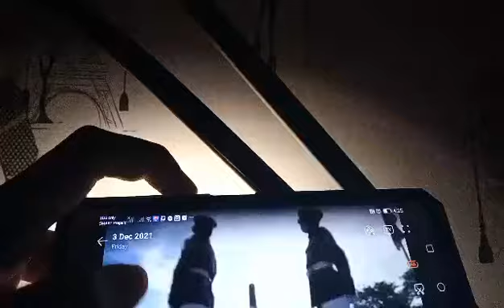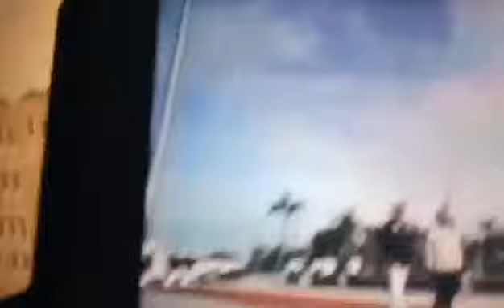n.a 123rd pH indep.d. model look